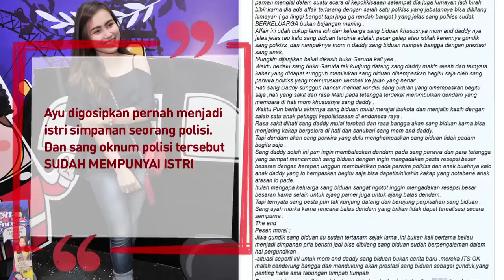Hah? Ayu Ting Ting Pernah Jadi Istri Simpanan? - CumiFlash 25 November 2016